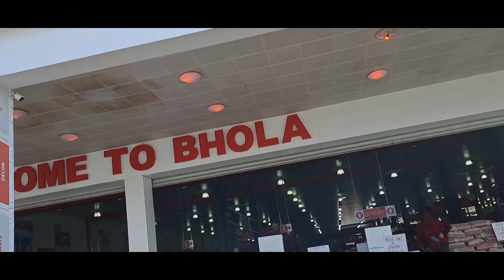A tour of Long Cheng Plaza.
I apologize for the quality in some sections of the video. It was a bit hard to control the quality whilst trying not to be seen recording.